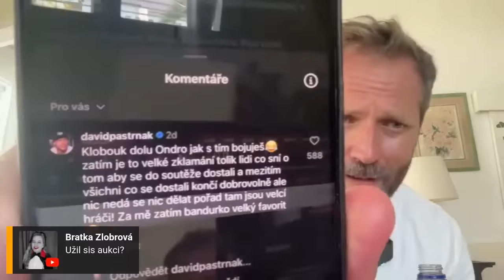SURVIVOR Q&A 7-12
Po dalších šesti dílech jsme tu zpět s druhou várkou otázek a odpovědí 🔥 začínáme v neděli v 17:30🔥